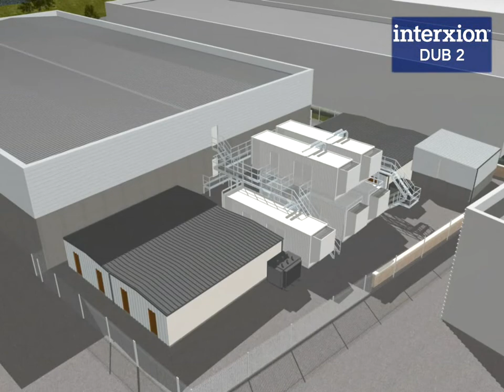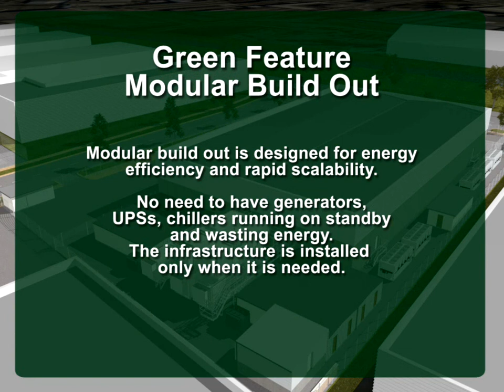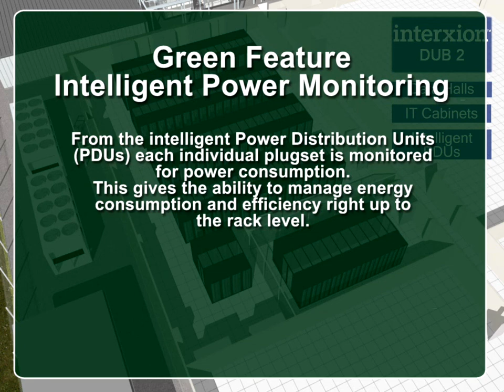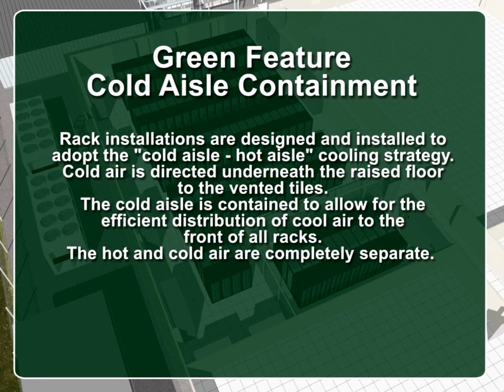Data Centre - ParkWest, Dublin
3D animated presentation of a proposed data centre in Dublin.